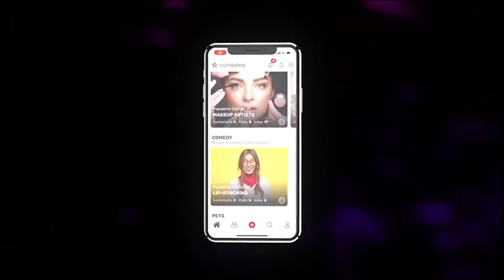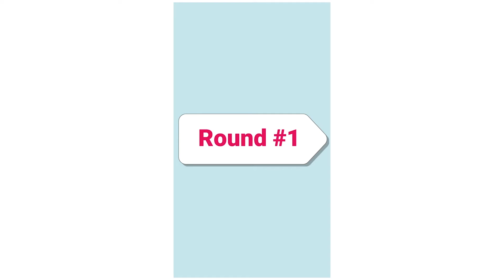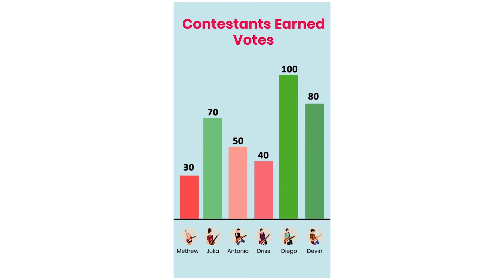Contestee Host - Pooneh Manshadi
Popular beauty expert and CEO of Golden Caviar Skincare, Pooneh Manshadi, explains how you can participate in her new contest.